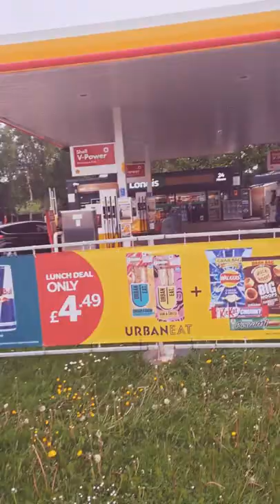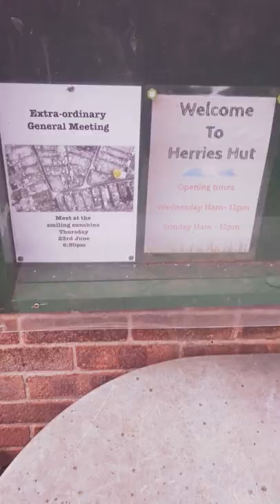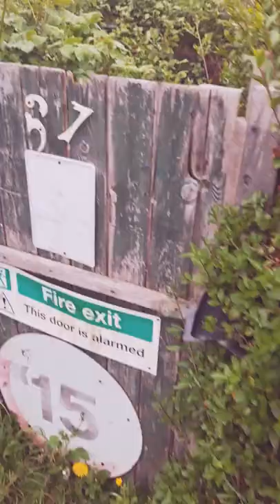On way to peace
Allotment.